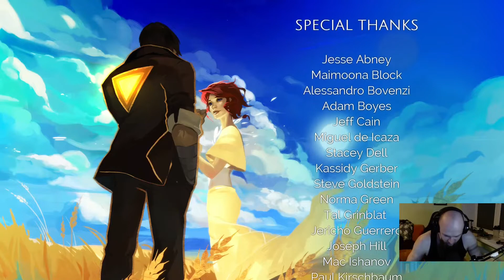Transistor - a quick look at a quick game.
Finally played Transistor. Here's a few moments that stood out to me, followed by my general opinion on it.

00:00 Giant broken talking anime sword
00:32 Turn()
01:24 Irrelevant side stories
01:55 My friend :(
02:19 Useless limiter mechanic
04:06 Unauthorized swims
04:30 Full house
05:01 Verdict